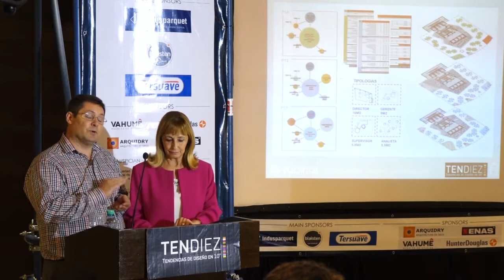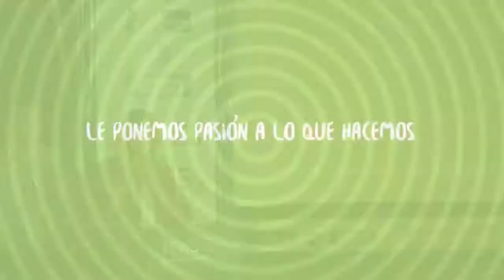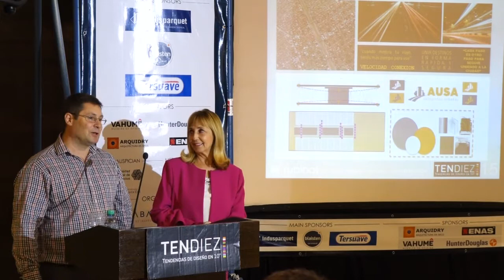Arqs. Ani Rubinat y Pablo Casetta -Rubinat-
Arqs. Ani Rubinat y Pablo Casetta -Rubinat-  en TENDIEZ “Experiencias en espacios de trabajo” Buenos Aires